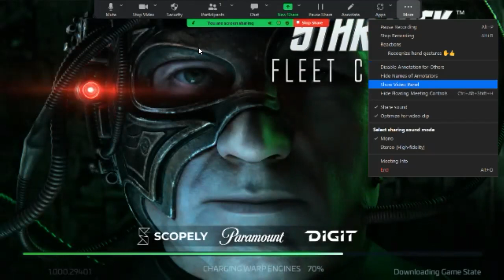Star Trek: Fleet Command- Leveling Update